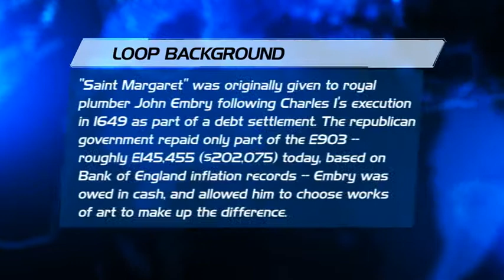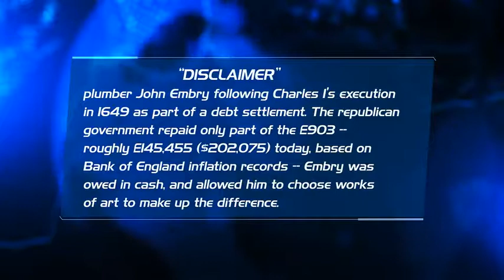News Broadcast Package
ts an Elegant News Package. * Very Easy to render * Module controller for color change * Easy to edit * 29.97 Frames per second * Full HD File Audio is not included but you can find it here: * Pre-rendered Files are well organized